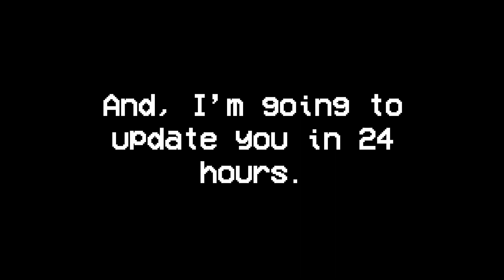758 days after Sky One is gone...